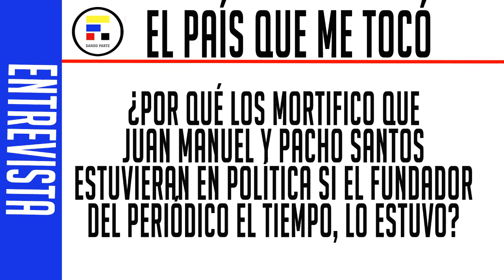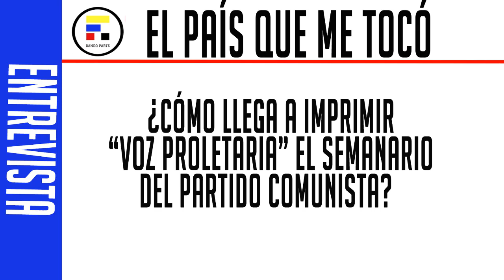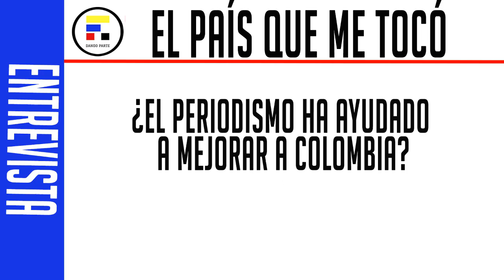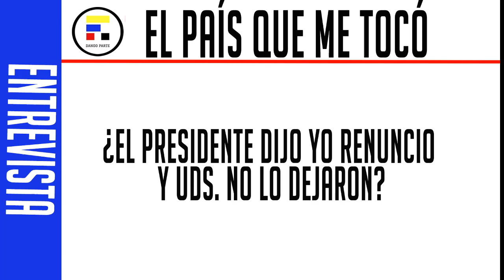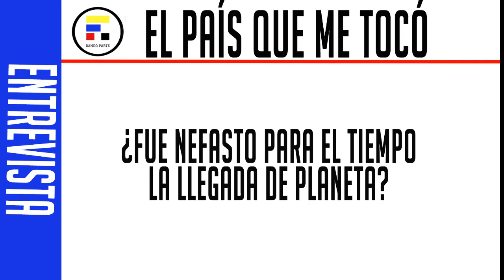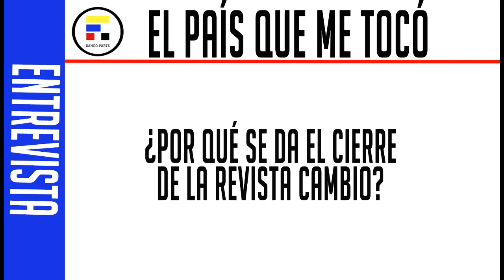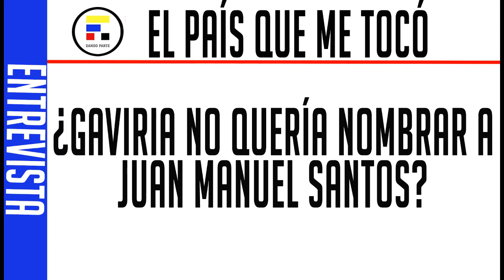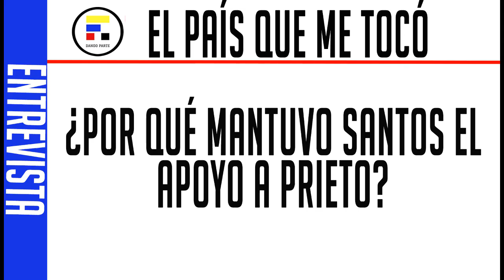La Saga de los Santos en Colombia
Enrique Santos Calderón habló del lanzamiento de su nuevo libro, "El país me me tocó", escrito que recoge sus vivencias en el periodismo y la historia de Colombia y el mundo vividas durante el ejercicio de su oficio periodístico.
Su paso por la revista "Alternativa", su papel en el diario "El Tiempo", su columna "contraescape" , y su roll en el reciente proceso de paz.

Simpatizante de los movimientos de izquierda, a sus 72 años, Santos Calderón hace un recorrido por las recientes 6 décadas, un recuento de su vida, que a su vez es la historia del periodismo contemporáneo.

Miembro de una familia histórica para el periodismo y la política en Colombia

DUDH Artículo 19 / 29 del Pacto Internacional de Derechos Civiles y Políticos (PIDCP)